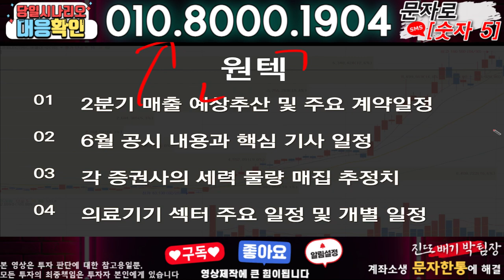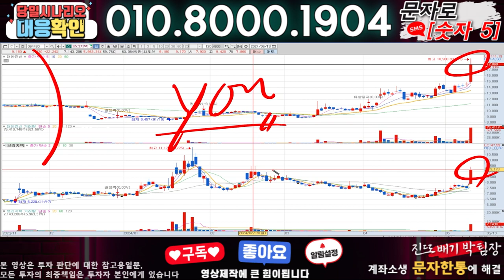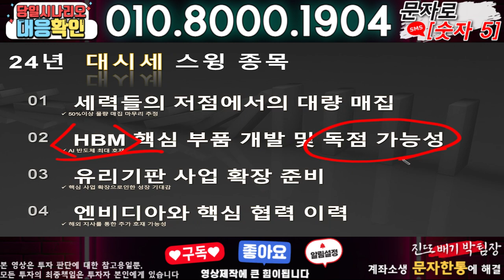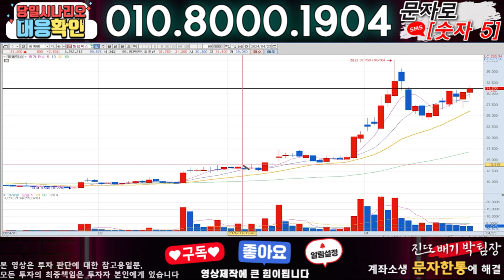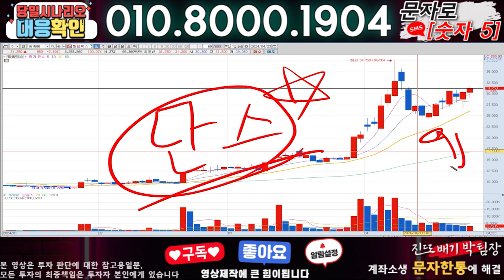원텍 ) 3분전 기습속보-공식입장발표!! 무슨일인가?